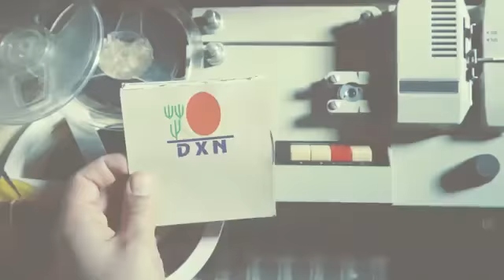DXN 25th Anniversary | Milestone Video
How to get the Bonus:

1. Create your account and don't forget to use my link or sponsor code number.
2. You need to redeem your starter kit and ID
3. Complete 1000 PPV above
4. Claim your Bonus

Earn P100, Paymaya - use Invite Code KY6L9NP7PW81